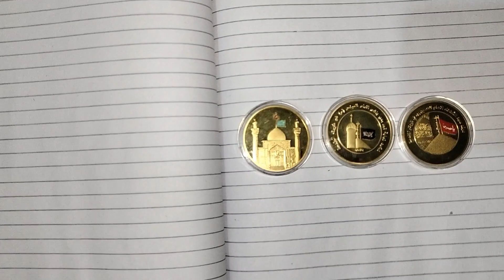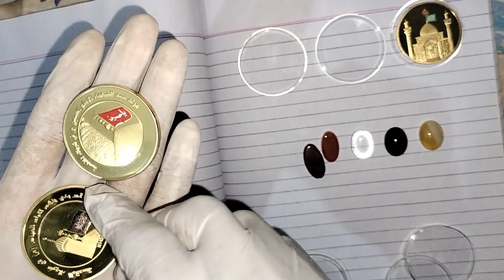Barkati Sika Imam Hussain A.S , Mola Abbas A.S , Imam Raza A.S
"6 Ramzan-Ul-Kareem MAULA IMAM ALI RAZA asws K Isam Pak Ka Sika Jari Hua"
6 Ramzan-uL-Kareem 201 Hijri Bari Shan-O-Shokat K Sath Tqreeb Amal Me Lai Gai IMAM ALI RAZA asws Ne Khutba Irshad Frmaya ! RASOOL PAK saww Ki Waja Sy Hmara Aik Haq Tum Pe Wajib-O-Lazim Hy Or Inhee Ki Waja Sy Tumhara Ham Pe Aik Haq Hy Pss Jab Tum Us Ko Humari Traf Ada Kro Gy To Ham Par B Tumhara Haq Wajib Ho Jaiy Ga Is K Bad Tmam Arakeen-E-Saltinat Ko Ena'amat Taqsem Huay IMAM asws K Isam Pak Ka Sika Jari Hua Jis Pe "AL-RAZA asws" Nqsh Tha "Ye Sika Aj Bhi Log BaTaur-E-Zamant Braiy Hifz-O-Amaan Bazo Pe Imam Zamin Bandhty Hen"  Juma k Khutby Me MAULA RAZA asws Ka Nam-E-Nami Shamil Kiya Gia AP asws Ko Ameer-AL-Hajj Muqrar kiya Gia Mamun Abbasi Ki Bari Sabzadi ka Aqd IMAM ALI RAZA asws Or Choti Sabzadi Ka Aqad IMAM MOHAMMAD TAQI asws k Sath Kiya Geya.
Ref:
Tazkira-Tul-Athaar asws P#408